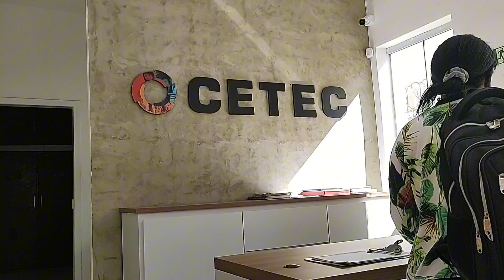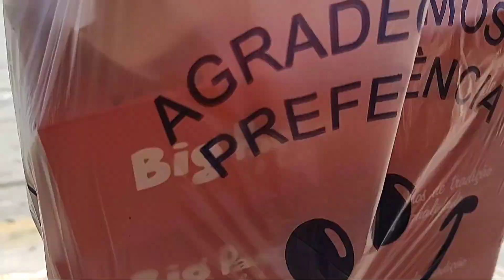UMA PEQUENA VIAGEM DE COMPANHIA COM A MINHA SOGRA E MINHA NORA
No vídeo de hoje estou levando vocês para nos acompanharem em mais um vlog, dessa vez passando o dia em lavras!